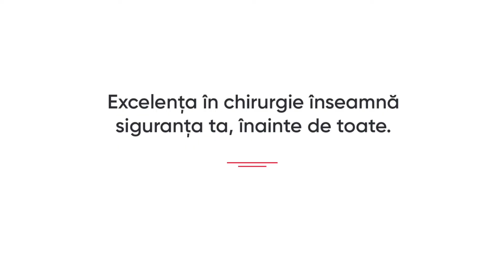Siguranța pacienților în Ponderas Academic Hospital - Constantin, pacient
Constantin spune că la început i-a fost teamă să vină la spital, însă  în momentul în care a ajuns la Ponderas Academic Hospital s-a simțit în deplină siguranță.
Excelența în chirurgie înseamnă siguranța ta, înainte de toate. Urmărește materialul video de mai jos pentru a afla care sunt măsurile de siguranță si protectie implementate în Ponderas Academic Hospital.

Nu uita să te abonezi la canalul nostru pentru a fi la curent cu cele mai noi sfaturi pentru sănătatea ta.